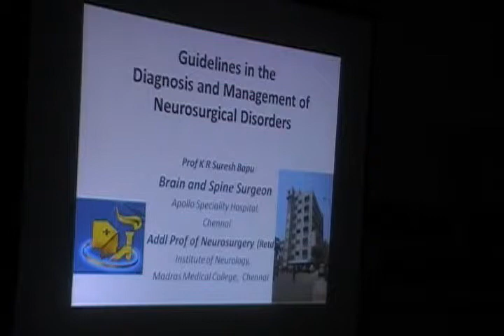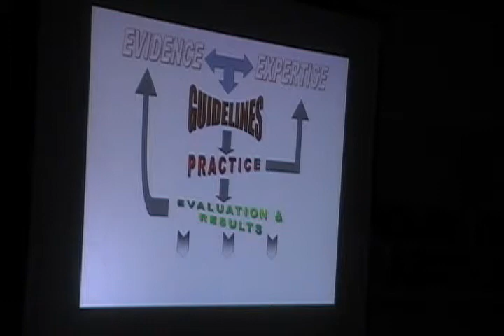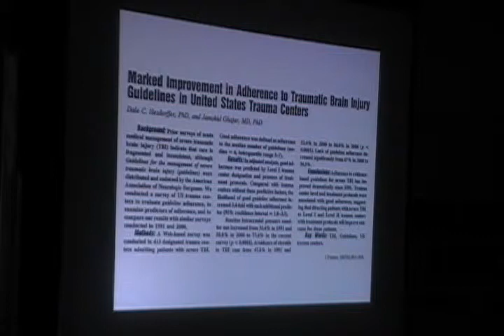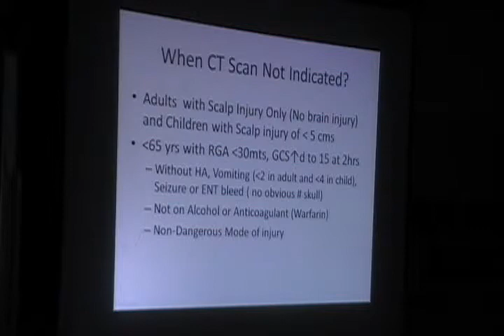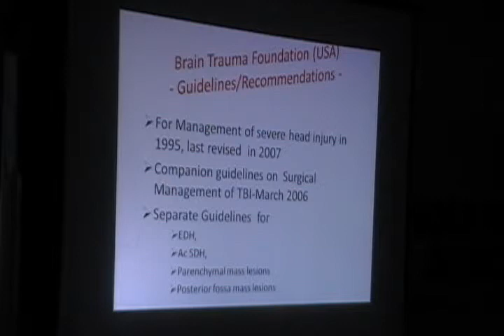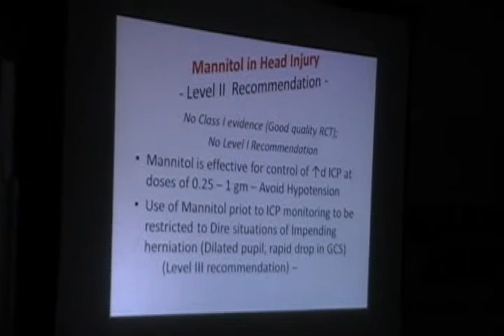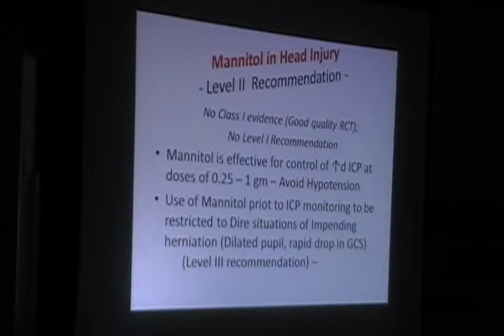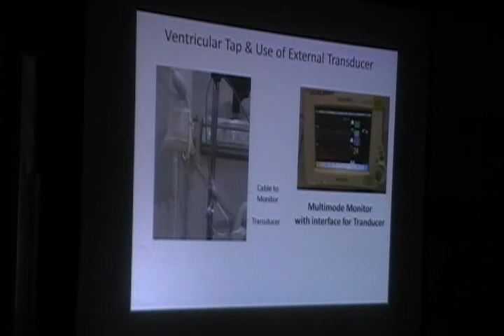Diagnosis and Management of common Neurosurgical Disorders - Dr K R Suresh Bapu - Part 1 of 3